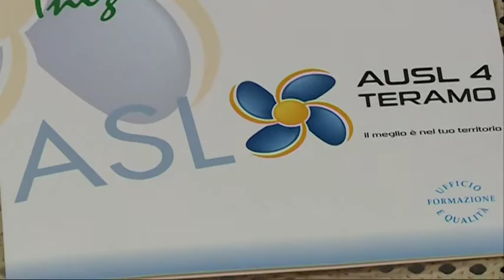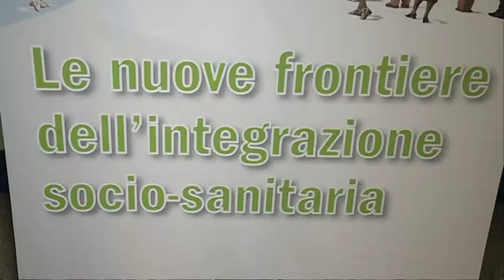Le nuove frontiere dell’integrazione socio sanitaria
Si è svolto questa mattina a Tortoreto il convegno denominato "Le nuove frontiere dell’integrazione socio-sanitaria". Un occasione per conoscere le nuove strategie regionali sull’integrazione socio-sanitaria.